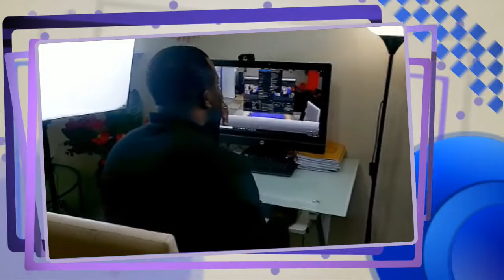Episode 10 | Behavioral Management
One of the major challenges parents face in behavioral management is that proper rules are not in place. It is the duty of every parent to ensure that appropriate rules are set to control their children's behavior. Parents must map out rules and set routines to manage the behavior of their children.

We are "The Vision Guide"! We are here to help more people who are yearning for peaceful lives, excellent marriage, raising amazing children and building a better community together with you...

We are a family full of life and has been a platform shedding more light on the important of excellent marriage in global community, building harmonious homes and raising bright, happy and healthy kids.

Follow along and get real, inspiring, educative, and sincere advice from a family who lives what they post and release to the world.